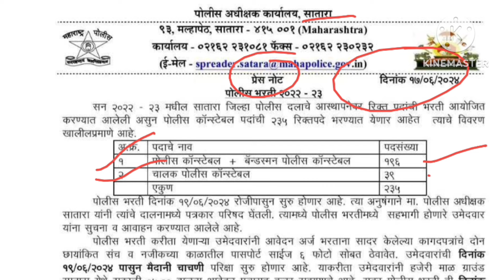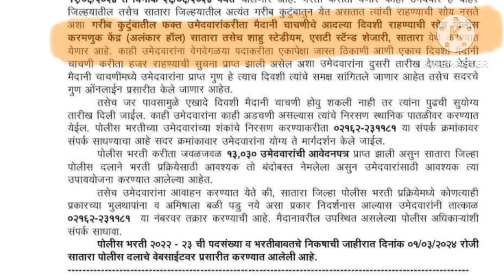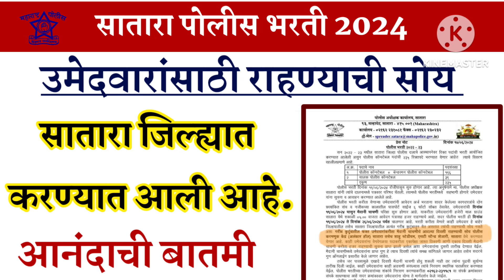Police Bharti Update 2024 | सातारा पोलीस भरती 2024 उमेदवारांसाठी राहण्याची सोय इथे करण्यात आली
आवश्यक कागदपत्रे:
सर्व आवश्यक ती प्रमाणपत्रे व कागदपत्रे आवेदन अर्ज भरण्याच्या अंतिम दिनांकापर्यंत किंवा त्यापुर्वी उमेदवारांनी
प्राप्त करुन घेणे आवश्यक आहे.
1) SSC / HSC उत्तीर्ण प्रमाणपत्र,
2) जन्म दाखला,
3) रहिवाशी प्रमाणपत्र,
4) जातीचे प्रमाणपत्र
5) जात वैधता प्रमाणपत्र,
6) संगणक परीक्षा उत्तीर्ण प्रमाणपत्र (MSCIT),
7) खेळाडू प्रमाणपत्र व पडताळणी अहवाल अथवा पडताळणीसाठी सादर केलेली पोचपावती (शासन
निर्णय दि. १७/३/२०१७ व दि. १९/०३/२०१९ प्रमाणे),
8) नॉन-क्रिमी लेयर प्रमाणपत्र: (वि.जा-अ, भ.ज-ब, भ.ज-क, भ.ज-ड, विमाप्र, इमाव, एसईबीसी,
इडब्लूएस प्रवर्गातील पुरूष व महिलांकरीता आरक्षीत असलेल्या पदांवरील निवडीकरीता दावा करू
इच्छित असणाऱ्या महिला यांचेबाबत महिला व बालविकास विभागाचा शासन निर्णय दि.
०४/०५/२०२३ मधील तरतूद क्र.४ नुसार),
9) माजी सैनिकांसाठी डिस्चार्ज प्रमाणपत्र,
10) गृहरक्षक दलाकरिता आवश्यक असलेले प्रमाणपत्र, (जाहिरात दिनांकास १०९५ दिवस पूर्ण
झालेल्या उमेदवारास आवेदन अर्ज सादर करता येईल),
11) प्रकल्पग्रस्त प्रमाणपत्र,
12) भुकंपग्रस्ताचे प्रमाणपत्र,
13) पोलीस पाल्य प्रमाणपत्र,
14) अनाथाबाबतचे प्रमाणपत्र,
15) अंशकालीन प्रमाणपत्र,
16) इ.डब्ल्यू.एस. प्रमाणपत्र,
17) NCC प्रमाणपत्र इत्यादी कागदपत्रे.